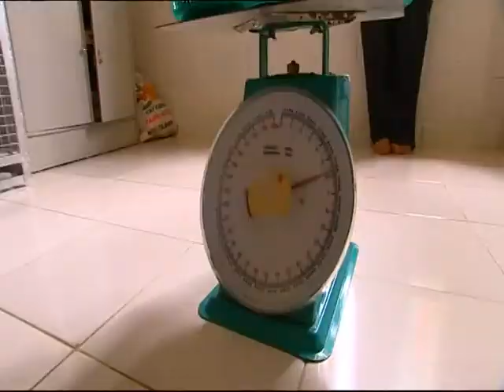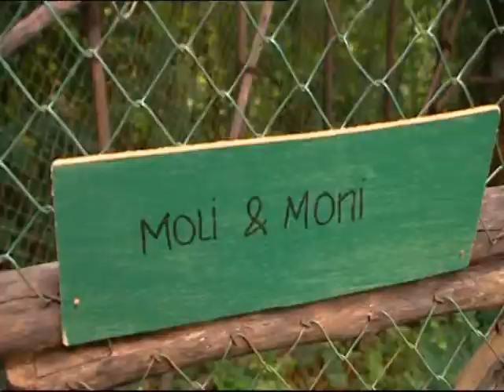VTS 01 1